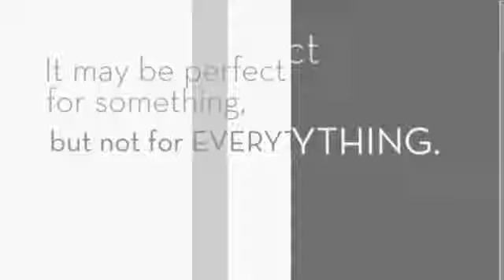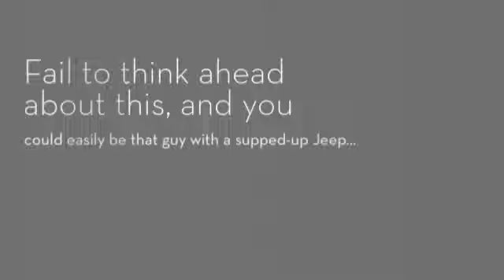How to Use Your Vehicle as an Amazing Bug Out Vehicle BOV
Your vehicle must be identified its capabilities to make the most out of it. Depending on your plans, you can make a great choice on your bug out vehicle.